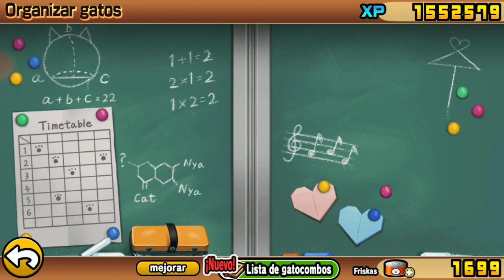SUFRIENDO CONTRA LEYENDAS | THE BATTLE CATS